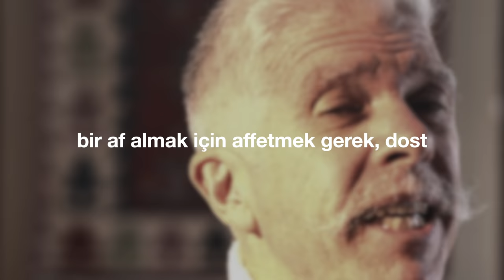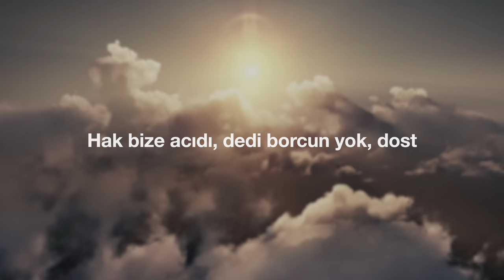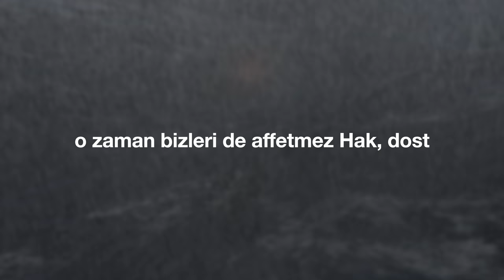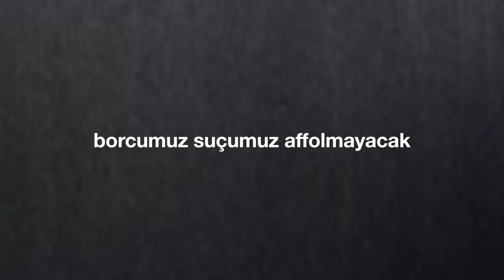"Affetmezseniz Affedilmezsiniz" (Cem Kervan) Söz Videosu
"Affetmezseniz Affedilmezsiniz"
Tekli Olarak Çıkış Tarihi: 18 Ocak, 2023
Albümün Çıkış Tarihi: 29 Mart, 2023

Sazlar: Serhat Doğan
Kaval: Veli Kenan Şimşek
Mey: Çayan Yılmaz
Perküsyon: Haydar Demir
Erbane: Charles Vincent
Geri Vokaller: Meliha Bilgili, Gülseren Yılmaz

Sözler:

Affetmezseniz Affedilmezsiniz

Semavî Şahlıkta affetmek gerek
Affetmezseniz affedilmezsiniz
Bir af almak için affetmek gerek
Affetmezseniz affedilmezsiniz
Affetmezseniz affedilmezsiniz

Hakk'a karşı borcumuz var öyle çok
Borcumuz ödenemez kadar büyük
Hak bize acıdı dedi borcun yok
Affetmezseniz affedilmezsiniz
Affetmezseniz affedilmezsiniz

Fakat bize borçluyu yakalarsak
Boğazına sarılıp affetmezsek
O zaman bizleri de affetmez Hak
Affetmezseniz affedilmezsiniz
Affetmezseniz affedilmezsiniz

KERVAN'ım bizler kalpten affetmezsek
Hak bize tıpkı öyle davranacak
Borcumuz suçumuz affolmayacak
Affetmezseniz affedilmezsiniz
Affetmezseniz affedilmezsiniz